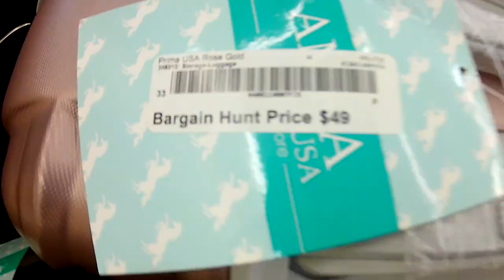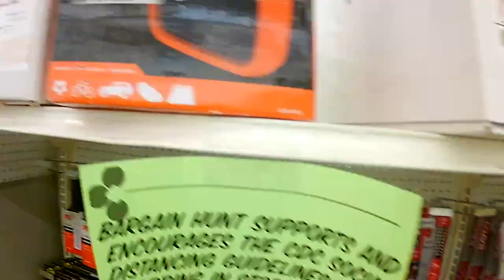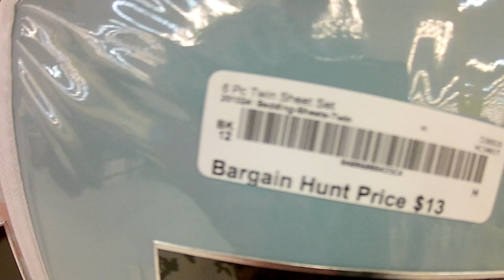Rippy Bargain Hunt